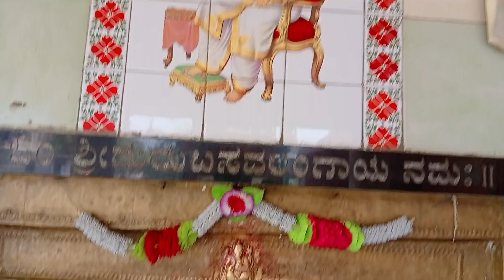Gadag dist kolivaad basaveswar temple & mahamayi temple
ಹಾಯ್ ಎಲ್ಲರಿಗೂ ನಮಸ್ಕಾರ  ನಾವು ಈ ಚಿತ್ರಣದಲ್ಲಿ
 ಕೋಳಿವಾಡದ ಬಸವೇಶ್ವರ ದೇವಸ್ಥಾನವನ್ನು  ಹಾಗೂ ಪಕ್ಕದಲ್ಲೇ ಇರುವ ಮಹಾಮಾಯಿ ದೇವಸ್ಥಾನವನ್ನು
 ಶಿಶುನಾಳ ಶರೀಫ ಸಂತರಿಗೆ ಮೂಗುತಿ ಯನ್ನು ವರದಾನ ಮಾಡಿರುವಂತಹ ಶ್ರೀ ಮಹಾಮಾಯಿ ದೇವಸ್ಥಾನವನ್ನು ಹಾಗೂ ದೇವಿಯ ದರ್ಶನವನ್ನು ಮತ್ತು ಬಸವೇಶ್ವರ ದೇವರ ದರ್ಶನವನ್ನು ಮಾಡಿಕೊಂಡು ಬರೋಣ ಹಾಗೆ ನೀವು ನಮ್ಮ ಚಾನೆಲ್ ಗೆ ಬೇಗ ಬೇಗ ಚೆಂದದಾರರಾಗಿ ದೇವರು ನಿಮಗೆ ಆಶೀರ್ವದಿಸಲಿ ಧನ್ಯವಾದಗಳು